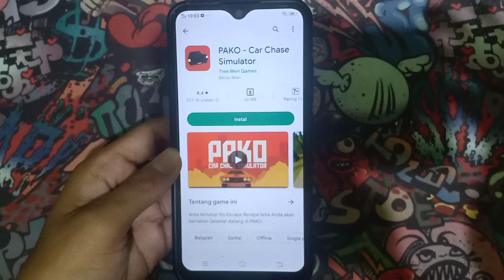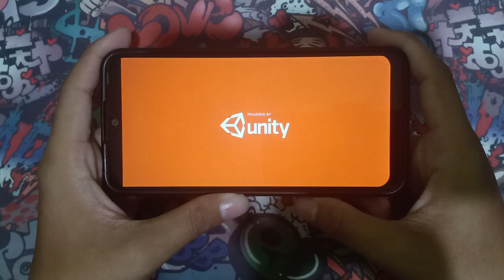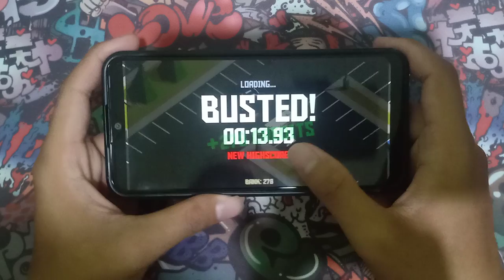TUTOR MAIN GAME DI ANDROID : PAKO CAR CHASE SIMULATOR